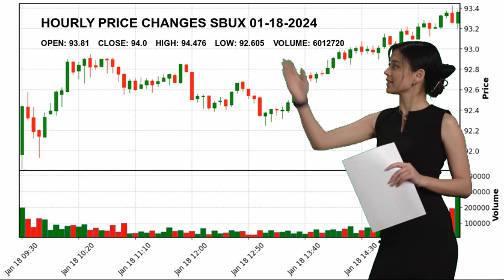Starbucks Corporation SBUX Stock Price Analysis Today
Starbucks Corporation SBUX Today.
January 18 Starbucks Corporation Hourly Price Changes of Starbucks Corporation, which closed yesterday at $94.0 and started the day at $93.81.
Starbucks Corporation reached maximum $94.476 today. And the lowest stock price was $92.605 .
Restaurants Consumer Cyclical Mr. Laxman  Narasimhan SBUX Starbucks Corporation Starbucks Corporation NASDAG Stock Price SBUX Price Starbucks Corporation Price SBUX Stock Price Starbucks Corporation Stock Price nasdaq 100 analyses today analysing nasdaq stock market stock forecast technical analysis stock analysis stock today stock tomorrow stock live